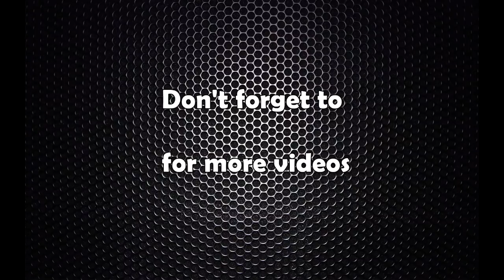सिके राउत नेतृत्वको पार्टीको नयाँ यात्रा: बैठक सकिएलगत्तै जे देखियो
सिरहाको लहानमा दुई दिनसम्म चलेको स्वतन्त्र मधेश गठबन्धनको राष्ट्रिय परिषदको वैठक सकिएको छ । २ दिनसम्म अतिनै गोप्य ढंगले चलेको बैठक विभिन्न ९ निर्णयहरु गर्दै सकिएको हो ।